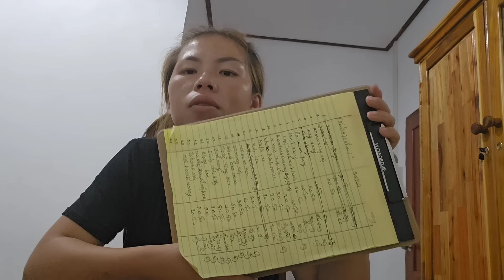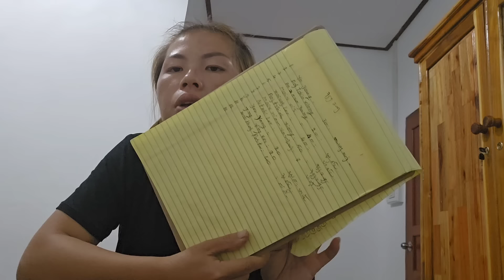June 11, 2024